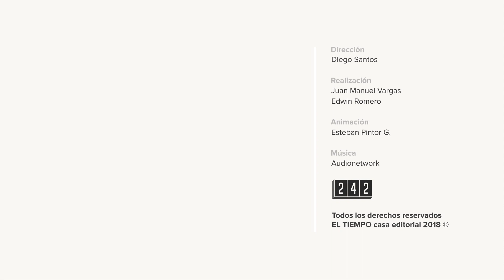TipTEC - El mundial de las ciberamenazas | EL TIEMPO | CEET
La máxima cita del fútbol es tradicionalmente una oportunidad de oro para los ciberdelincuentes. Ojo, que no lo dejen fuera de lugar.